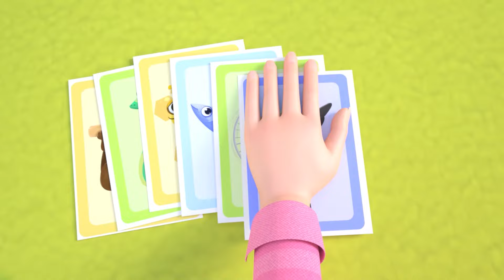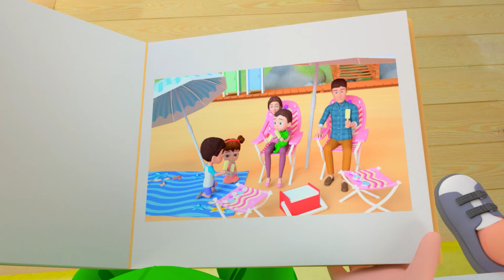Swimming Yoys | Swimming Pool Song and MORE Educational Nursery Rhymes & Kids Songs